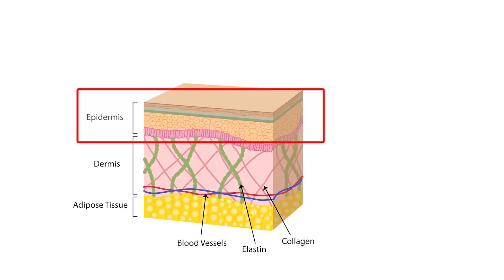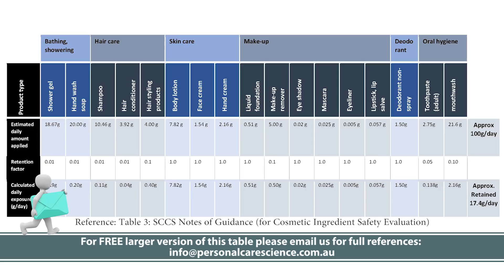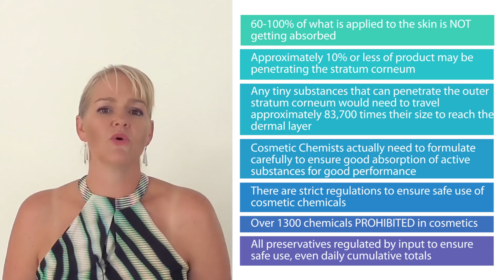Cosmetic Absorption by the Skin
Just how much of your cosmetics really get absorbed by the skin?

Learn to formulate all types of cosmetics and personal care with the Institute of Personal Care Science, the world’s leading on-line Professional training program for Cosmetic Science, Cosmetic Formulation, Regulatory Affairs and Brand Management. Offering Certificate, Advanced Certificate and Diploma courses, our training is Internationally and Industry Recognised around the world.